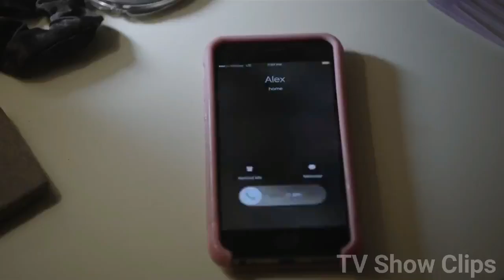Alex and Jessica Going Back to Liberty High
Fair use of Copyrighted Policy. If there is any video that you need to be taken down from the channel and you are the original owner. Once the authenticity is identified, the video will be removed.

Thank you. Hello fellas :) It's Yasmin here.

- Sponsor the upcoming Videos (Donations will be mentioned in Upcoming Videos)

- (The deepest principle in human nature is the craving to be appreciated)

Or to Request a specific Tv Show Clip or even a Movie clip.

This is a small clip from the popular tv show 13 Reasons Why.

13 Reasons Why Cast ;

- Hannah Baker (played by Katherine Langford)
- Clay Jensen (played by Dylan Minnette)
- Justin Foley (played by Brandon Flynn)
- Jessica Davis (played by Alisha Boe)
- Tony Padilla (played by Christian Navarro)
- Olivia Baker (played by Kate Walsh)
- Andy Baker (Brian d’Arcy James)
- Mr. Porter (played by Derek Luke)
- Bryce Walker (played by Justin Prentice)
- Alex Standall (played by Miles Heizer)
- Zach (played by Ross Butler)
- Ryan Shaver (played by Tommy Dorfman)
- Tyler Down (played by Devin Druid)

Watch the video. Mention your favourte Tv show Below. We will try our best to post those videos of that particular Tv Show.

Kik :- yasmin0t